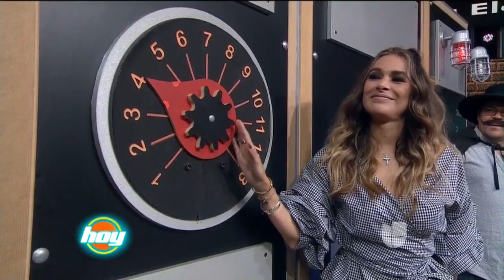Galilea Montijo no tuvo piedad con nadie en la Silla Eléctrica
Galilea Montijo hizo de las suyas en la Silla Eléctrica y no tuvo piedad de Alexa (integrante del grupo Fabulosos 90's) ni de su compañera Natalia Téllez. Descubre quién grito más y quién se cayó al suelo.

No te pierdas HOY de Lunes a Viernes 1PM/12C por Univision